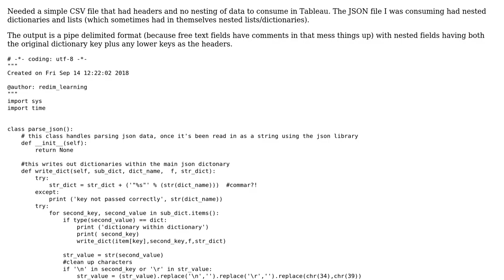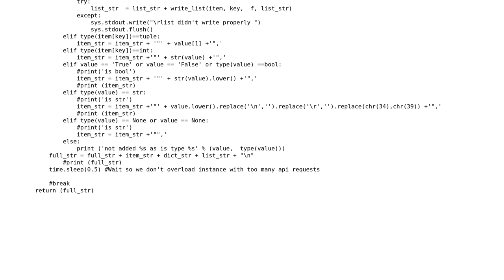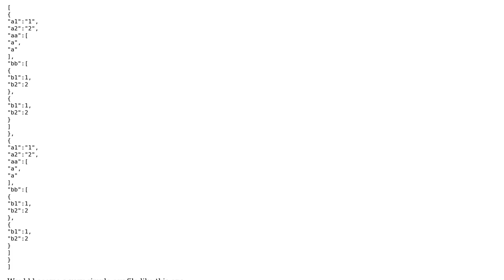Code Review: Parse JSON strings as tables using Python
With thanks & praise to God, and with thanks to the many people who have made this project possible! | Content (except music & images) licensed under CC BY-SA | Music | Images & others | With thanks to user REdim.Learning user Jamal user Danilo Souza Moraes and the Stack Exchange Network Trademarks are property of their respective owners. You are responsible for your own actions.